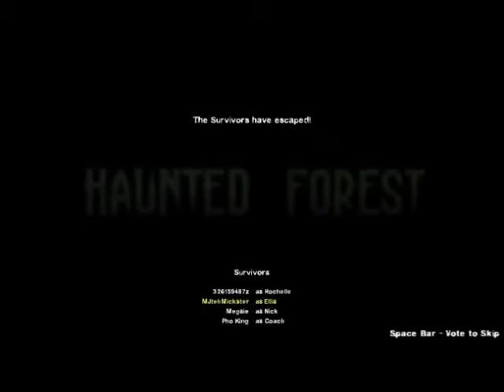Haunted Forest (blind run) part 3.4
MJtehMickster here, bringing a play of the add-on campaign Haunted Forest. This footage has been saved specially for Halloween. Expect the last part to be uploaded then!

Gamers: MJtehMickster, Megsie, HANKo, 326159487z
This play was recorded on July 3, 2011